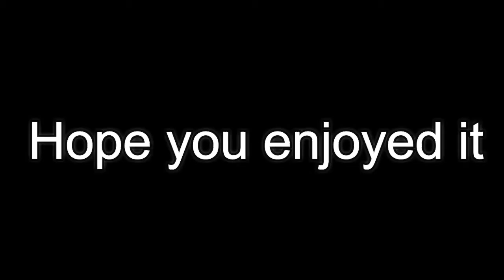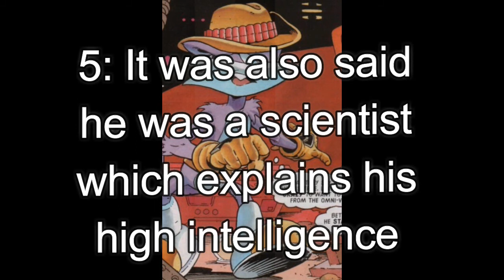My Top 6 Favourite Sonic Villains In Comics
After hours of work it's finally here!
What a shocker. Fang is not in this list. : 0
You will see why. : D
Hope you enjoy this list everyone! : )

Enerjak and GBK were one of my faves but I just remembered them after the video was done...God dammit...
Maybe talk about them another time.

Music: Incompech, Sonic Mania, Shadow The Hedgehog, Sonic Adventure 2, Sonic Adventure, Sonic Xtreme